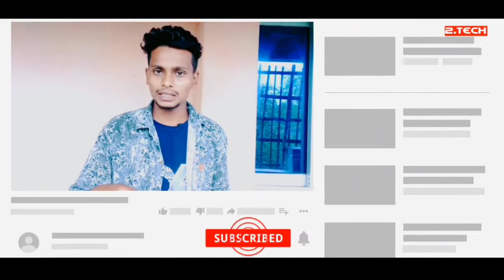ভিডিওতে ফেস না দেখালে মনিটাইজেশন পাবেন কি না | Monetization Rules | Two point Tech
ভিডিওতে ফেস না দেখালে মনিটাইজেশন পাবেন কি না | Monetization Rules

Hey What's up Guys lt's Me Two Point Tech and Welcome Back To Brand New Video Bangla Today | Will Show You

ভিডিওতে ফেস না দেখালে মনিটাইজেশন পাবেন কি না,ভিডিওতে ফেস না দেখালে মনিটাইজেশন পাবেন কি না?,ভিডিওতে ফেস না দেখালে কি মনিটাইজেশন পাবেন,ভিডিওতে ফেস না দেখালে মনিটাইজ পাবেন কিনা,ভিডিওতে ফেস না দেখালে মনিটাইজেশন এর সমস্যা হবে,ইউটিউবে চেহারা না দেখিয়ে ভিডিও বানালে মনিটাইজেশন হবে কি,ইউটিউবে ফেস না দেখিয়ে মনিটাইজ পাওয়া যাবে কি,মনিটাইজেশন পাবেন কি টিকটকের ভিডিও আপ্লোড করলে,ফেইস বিডিও আপলোড না করলে কি মিনিটাইজেন পাবো কি না,ভিডিওতে ফেস দেখালে সুবিধা কেনো